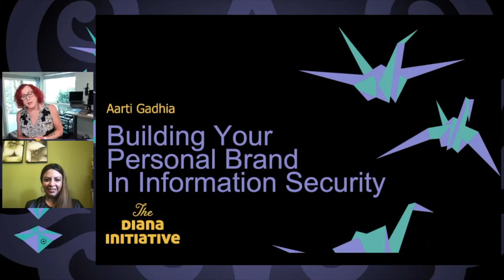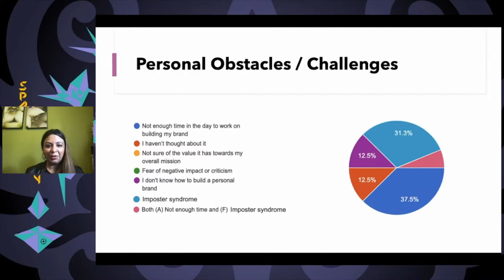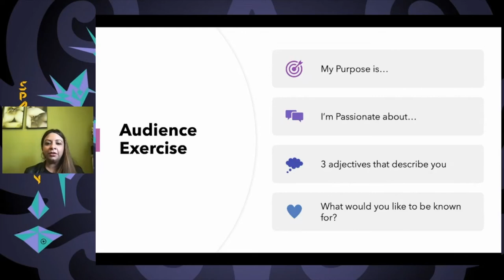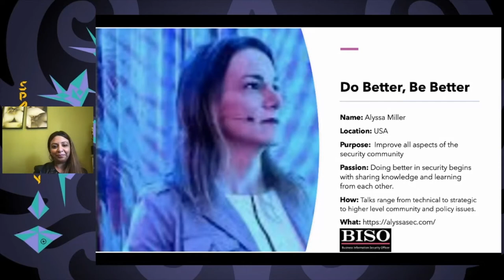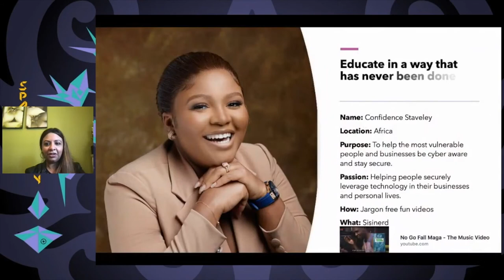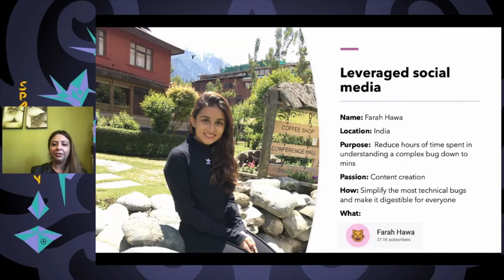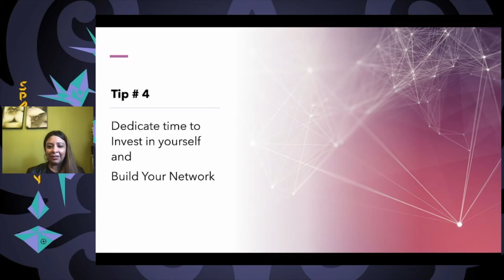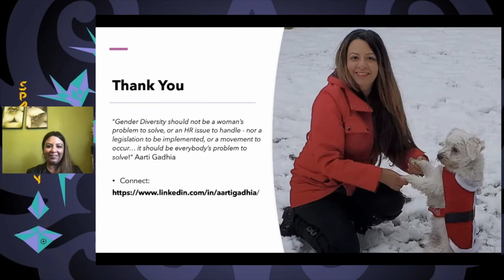Diana Initiative 2021-Aarti Gadhia-Building Your Personal Brand in Information Security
Aarti Gadhia
Building Your Personal Brand in Information Security

It is human nature to form an opinion and according to research, it takes 7 seconds to make a first impression. Did you know that with every interaction you have with your network, whether this is through a conversation or through social media or through your project work, youâ€™re building your personal brand?

Brands are used for products, businesses, celebrities or athletes, but have you ever wondered what impact you can have when you build your personal brand? Your brand is who you are and a great quote from Jeff Bezos, â€œYour brand is what people say about you when youâ€™re not in the roomâ€. A strong personal brand is important as you build your professional career.

In todayâ€™s world, it can be daunting to build your personal brand as people quick to form an impression of you. How do you build your brand? What is the value and impact of creating a personal brand? Use your brand to land job roles, speaker slots and industry recognition.

How can your personal brand overcome some of the traditional barriers and unconscious biases? Does your network see you the same way as you see yourself?

In this session, you will learn:

1- The Problem: Barriers, Pros and Cons of building your brand in information security.
2- Why building your brand is important and the impact on the sector
3- How your brand can break down barriers to entry and the importance of focusing on your purpose and passion
4- WHAT: 5 tips on what you can do to build your brand in the cyber sector
5- Tricks on how to prevent some of the challenges of branding while being your authentic self
6- Inspiring brand stories and tips from cyber security professionals: Keren Elazari, Alyssa Miller, Confidence Staveley, Farah Hawa and Selina Lam